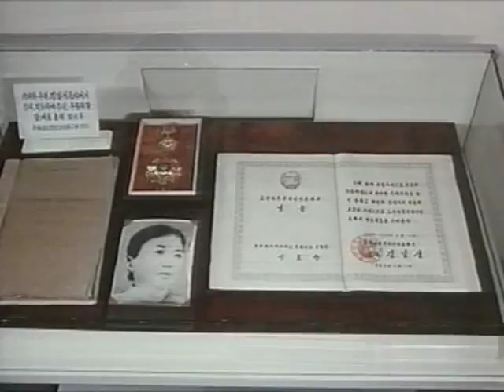Kim Jong Il's Leadership during the famine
English Narration
From the Documentary: "The Brilliant History of Great Leadership" (Kim Jong Il's Leadership of Korea)
Year of release: 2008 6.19
Korean title: 《위대한 령도의 빛나는 력사》
Chinese title: 《伟大领导的辉煌历史》

One day in January Juche 79 or 1990 Kim Jong Il met officials and said:
Parties of many countries gave up revolution and betrayed the people. But the WPK can never betray the people but should take charge of their destiny to the end even though the sky falls. The slogan of our party ought to be ´We Serve the People!´.

The workers and other people of Chagang Province thrive under the motto: "Let us go smiling though the way is thorny". Although they're to hungry to stand up, they tighten their belts by their machines, asking for work to do.

Every one who had an opportunity to meet Kim Jong Il, said to him earnestly:
"Please don't worry about our living. When we're through with hardships, we'll be well off, our only wish is your good health."
Deeply impressed Kim Jong Il said to the officials:
"How laudable our people are. We fail to supply them with sufficient food or clothes, but they dismiss it, only as passing hardship, and continue to support our party and socialist system. When they see me, they always thank me. We must work to provide a fulfilling prosperous life for these people who trust and follow the party only."